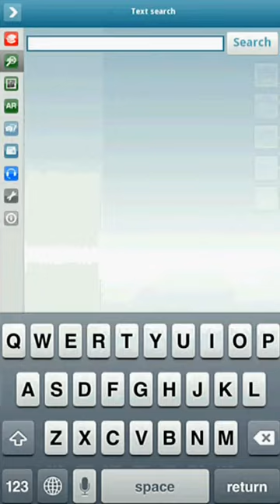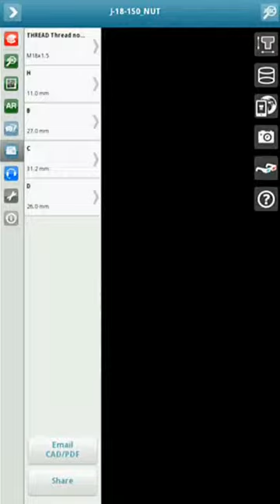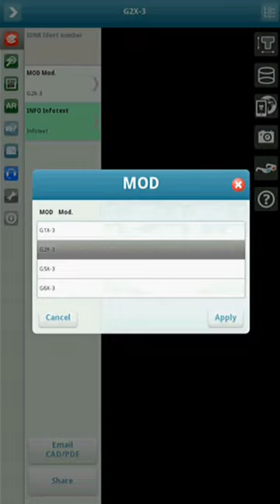CAD Models APP